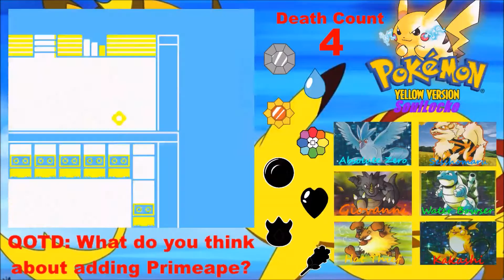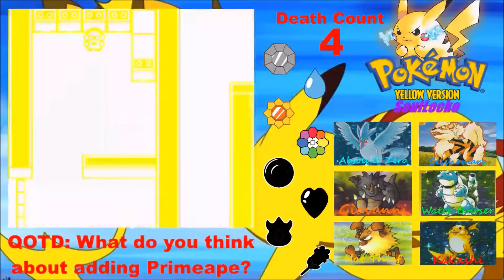Pokemon Yellow Randomized Nuzlocke w/Master MariK Episode 18 "Jesse Got Good"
Join Master MariK as he starts the new year off right with his Fourth randomized Nuzlocke challenge, this time he's going old school in the Kanto region! Get ready for another crazy adventure of comedy and chaos!

Nuzlocke rules:

1. Every Pokemon must be nicknamed.
2. Only the first Pokemon encountered per area may be caught, however Dupes/Species clause is permitted.
3. If a Pokemon faints, it must be released or boxed forever.

Additional rules added:
1. The game must be randomized if possible.
2. Only one primary type may be permitted in the team at any time. This rule was taken from the Soul Link rules and added for difficulty.

Edit: Sorry for the sound quality, my mic is complete booty.

This video was recorded for educational and entertainment purposes and to demonstrate the joy of Pokemon.